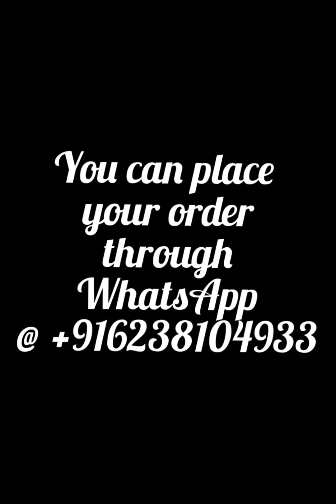Cotton linen sarees @1200/- (MP2/4)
New collection of Handblock printed pure cotton linen saree with matching blouse
Price 1200/-